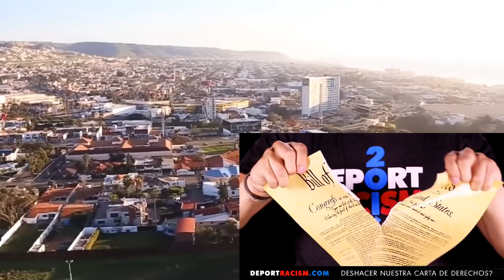MÉXICO NO PAGARÁ POR EL MURO: Guerra por Construcción del Muro Fronterizo, México Derrota a EEUU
Donald Trump visitó ayer la frontera con México, a la que llegó con el puño en alto y anunciando que planea declarar el estado de emergencia para poder movilizar fondos del Pentágono y construir un muro que le niegan los demócratas en el Capitolio. «Tengo todo el derecho de declarar el estado de emergencia, de hecho mis abogados me han aconsejado que lo haga», dijo el presidente de camino a la frontera.

En el vuelo de casi cuatro horas de Washington a Texas, Trump se hizo acompañar en el avión Air Force One por varios ministros, asesores y abogados de la Casa Blanca, con los que analizó la posibilidad de apropiarse de fondos militares para construir el muro, para el que necesita un total de 20.000 millones de euros, de los que el Pentágono dispone en principio para otros proyectos no acabados.

Una reunión con los líderes demócratas el miércoles en la sala de crisis de la Casa Blanca acabó en menos de diez minutos, con el presidente dando un manotazo en la mesa y dejando a los demás con la palabra en la boca mientras se despedía con un «bye bye». Los demócratas no ceden, él no cede y la única opción que queda, la última de todas, es declarar el estado de emergencia.

Preguntado por su afirmación de que México pagará por el muro, Trump aclaró que será indirectamente con aranceles. «No es que nos vayan a mandar un cheque, no me refiero a eso», dijo ayer.

Justo en la jornada de la visita de Trump a Tejas, el Gobierno norteamericano reveló que diciembre marcó un récord de inmigrantes sin papeles detenidos por cruzar ilegalmente desde México. En total, los agentes de fronteras detuvieron a 60.782 personas, entre ellas dos menores guatemaltecos que murieron en sendos hospitales mientras se hallaban bajo custodia policial.

El cierre de la Administración cumplirá mañana 22 días y será el más largo de la historia del país. Este viernes deberían recibir sus salarios la mayoría de los 800.000 funcionarios que han quedado suspendidos de sueldo. Trump se ha negado a ratificar los presupuestos si los demócratas no incluyen en ellos 5.700 millones de dólares (5.000 millones de euros) para construir al menos 300 kilómetros de muro.